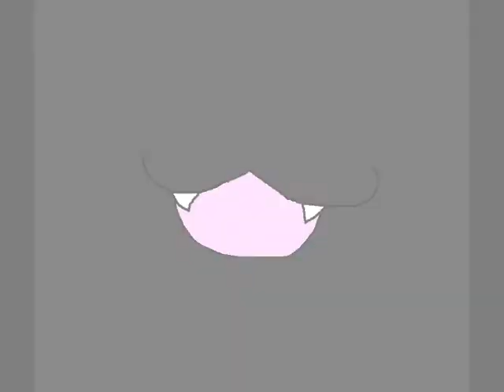-pokepokepoke- Uber Short Preview of a Halloween AMV I will attempt to make :U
Attempt.
Cause last halloween I tried this and got about 10 seconds done.
BUT I SHALL TRY TO FINISH THIS!
Original by somebody
Full by SuperTurtletheFirst
Animation belongs to me :U

The rain isn't even animated; it's a magical pan screen effect. Lazy lazy.